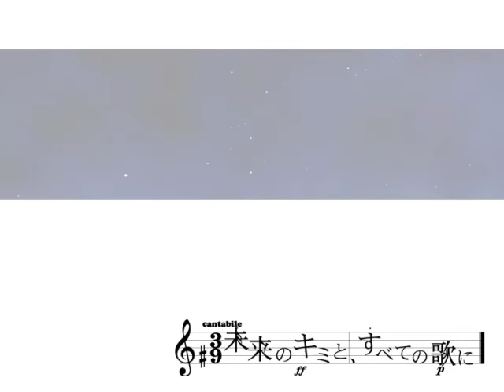ミクキス: 未来のキミと、すべての歌に― (Part 4)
ミクキス's part 4.

If you know how Japanese honorifics work you'll understand his reluctance.
Also, 5:07.

(Fixed a minor trimming and video glitch, but it seems there's a large break around 5+ minutes...)